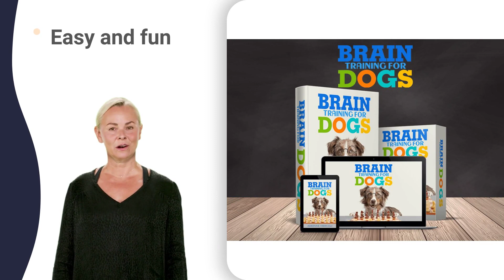dog bark stopper 101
how to get puppy from biting 9 weeks
how to get puppy from biting its cage
training biting puppy rottweiler
biting puppies how to stop 4 month old
biting puppies how to stop crying
biting puppies how to stop jumping
biting puppies how to stop quick
biting puppies how to stop violent
biting puppies how to stop zak
will my puppy ever stop biting 3 weeks
will my puppy ever stop biting 8 weeks
will my puppy ever stop biting 9 months
will my puppy ever stop biting the cage
how to get a dog to stop biting you 101
how to get a dog to stop biting you eat
how to get a dog to stop biting you up
how to get a dog to stop biting you
how to train biting puppy 1 year old
how to train biting puppy 3 weeks old
how to train biting puppy 6 weeks old
how to train biting puppy 9 weeks old
how to train biting puppy kikopup
how to train biting puppy quietly
how to train biting puppy use
how to train biting puppy vaccinations
puppy training nipping and biting 101
puppy training nipping and biting 2021
puppy training nipping and biting down
puppy training nipping and biting game
puppy training nipping and biting neck
puppy training nipping and biting xlie
training puppy not to chew 4c
training puppy not to chew 5 gum dirty
training puppy not to chew kittens
training puppy not to chew quickly
training puppy not to chew zipline
stop dog chewing furniture 10 hours
stop dog chewing furniture 5 minutes
stop dog chewing furniture 6 weeks
stop dog chewing furniture 9 weeks
stop dog chewing furniture by owner
stop dog chewing furniture key west
stop dog chewing furniture living room
stop dog chewing furniture quick fix
stop dog chewing furniture you have
how to stop the dog from biting quick
how to stop the dog from biting
get a dog to stop biting 8 weeks
get a dog to stop biting 9 months
get a dog to stop biting its tail
get a dog to stop biting new puppy
training my puppy not to bite 3 times
prevent puppy biting 1 month old
prevent puppy biting 2 weeks old
prevent puppy biting 5 weeks old
prevent puppy biting 6 months old
prevent puppy biting rottweiler
training for dogs that bite back
training for dogs that bite collars
training for dogs that bite legs
training for dogs that bite me
training for dogs that bite nails
training for dogs that bite rough
training for dogs that bite something
training for dogs that bite you in bed
tips for biting puppies 0-6 weeks
tips for biting puppies 12 weeks
tips for biting puppies 2 weeks
tips for biting puppies 3 months
tips for biting puppies 4 months
tips for biting puppies 5 months
tips for biting puppies 6 months
tips for biting puppies 7 months
tips for biting puppies 9 months
tips for biting puppies drink milk
tips for biting puppies jack russell
how to stop my puppy from nipping quick
how to stop my puppy from nipping zero
tips for puppy biting 0-5 months
tips for puppy biting 4 months
tips for puppy biting 5 months
tips for puppy biting 7 months
tips for puppy biting breaking skin
tips for puppy biting go away
tips for puppy biting really bad
tips for puppy biting so much
stop dog biting hands 10 hours
stop dog biting hands 3 months
stop dog biting hands 4 months
stop dog biting hands 5 times
stop dog biting hands 6 times
stop dog biting hands 7 seconds
stop dog biting hands 8 months
stop dog biting hands 9 months
stop dog biting hands during walk
stop dog biting hands jimmy fallon
stop dog biting hands keep peeling
stop dog biting hands rescue network
stop dog biting hands up lyrics
stop dog biting hands with leash
how do i stop my puppy biting junk
how do i stop my puppy biting kikopup
how do i stop my puppy biting nails
how do i stop my puppy biting quick
how do i stop my puppy biting zak
train dog to not bite zipline
how to stop puppy biting hands 4 months
how to stop puppy biting hands 5 min
how to stop puppy biting hands 7 months
how to stop puppy biting hands 8 weeks
how to stop puppy biting hands 9 months
how to stop puppy biting hands up emoji
how to stop puppy biting hands xl bully
correcting puppy biting 1 month old
correcting puppy biting 2 months old
correcting puppy biting 3 month old
correcting puppy biting 5 weeks old
correcting puppy biting all the time
correcting puppy biting guide
correcting puppy biting issues
correcting puppy biting kittens
correcting puppy biting puppy
correcting puppy biting rottweiler
correcting puppy biting sound
how to stop dog play biting 0-6 months
how to stop dog play biting 8 weeks
how to stop dog play biting really fast
training a biting puppy 0-6 months
training a biting puppy 2 weeks
training a biting puppy 3 months
training a biting puppy 4 months
training a biting puppy 5 months
stop dog from nipping 9 months
stop dog from nipping under feet
stop dog from nipping vs biting
how to get puppy from biting 0-3 months
how to control a puppy biting 7 months
stop dog from nipping 3 weeks
stop dog from nipping 6 months
stop dog from nipping 7 months